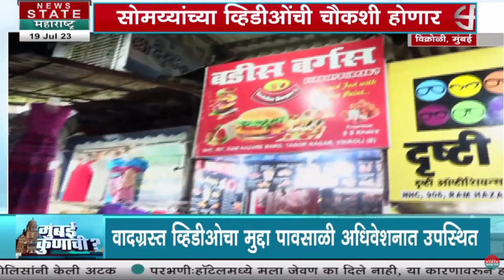Mumbai Kunachi? Vikhroli : किरीट सोमय्यांकडून महिलांचे शोषण? विक्रोळीच्या नागरिकांची प्रतिक्रिया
Credit: Political |snehal/Producer|Vaibhav/Editor